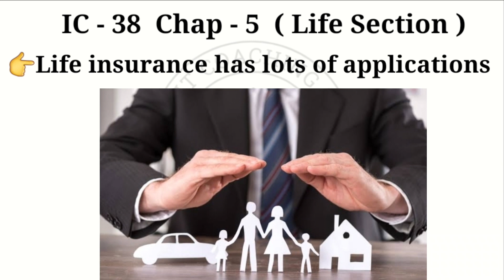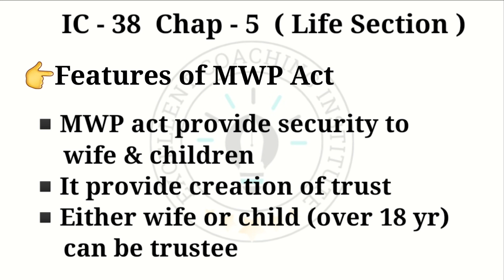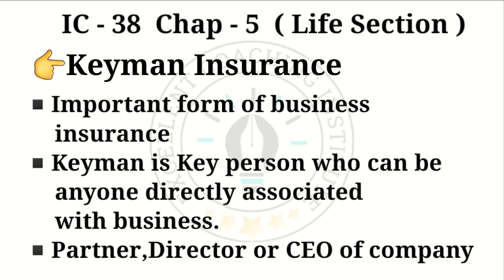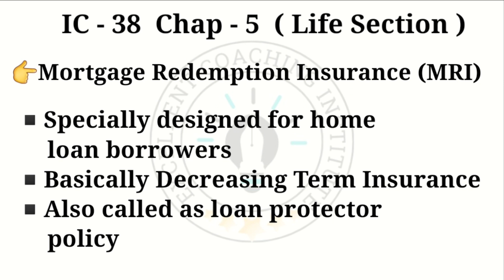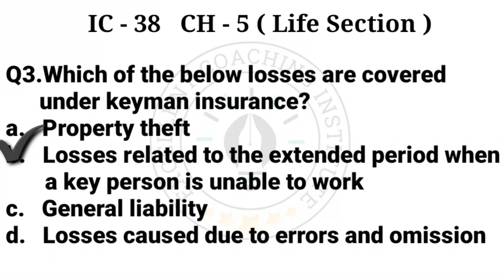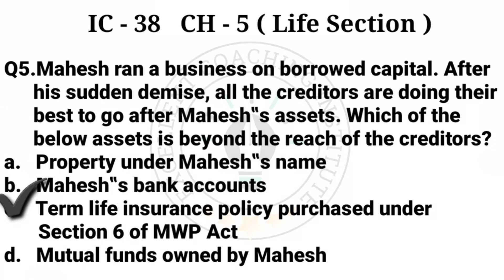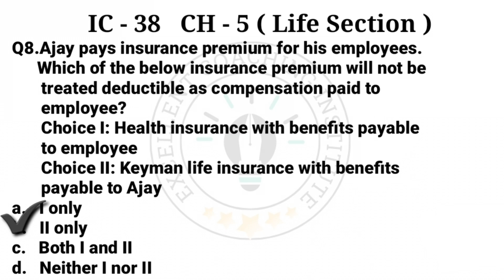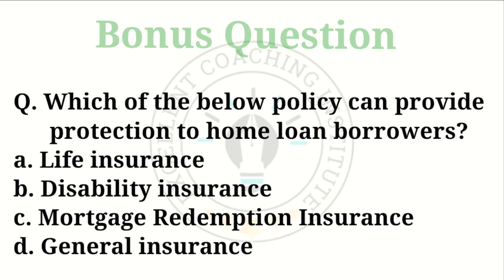New IC-38|Chapter-5|Life Section|Application Of Life Insurance|Revised 2023|Er.Aman Thakur